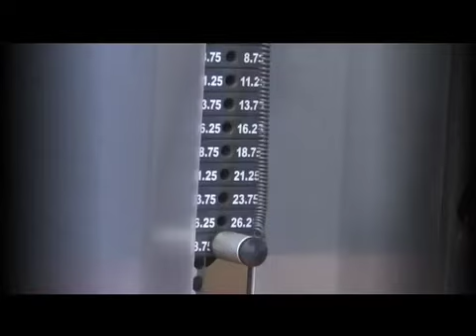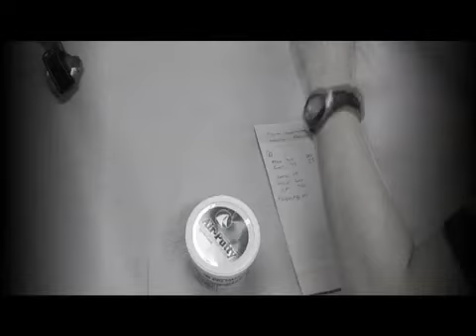Paul Goodison Laser Olympic Gold Medalist 2008 Promo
Paul Goodison Laser Sailing Olympic Gold Medalist 2008 Promo